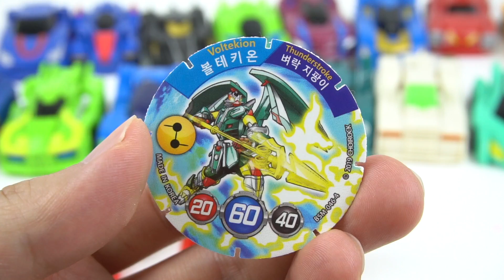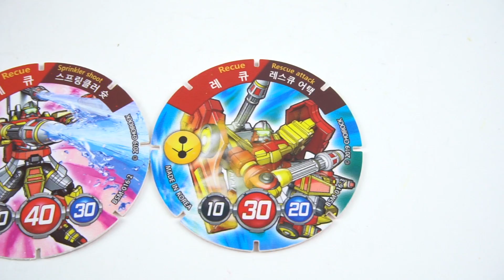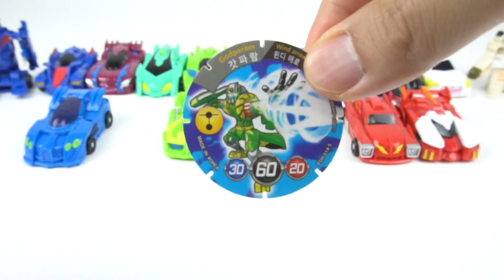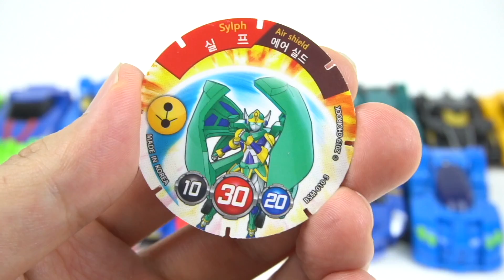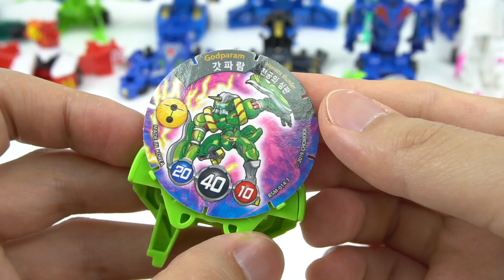소방차? 빠샤메카드 레큐 이프리트 키오루스 미리내 랍스 Pasha Mecard Mini Car Transformer Toys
소방차? 빠샤메카드 레큐 이프리트 키오루스 미리내 랍스

Pasha Mecard Mini Car Transformer Toys